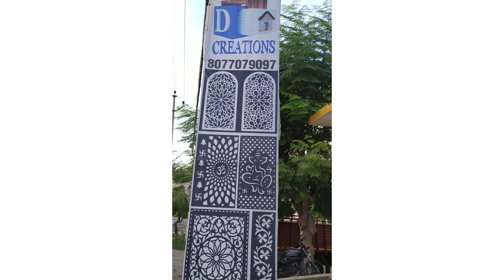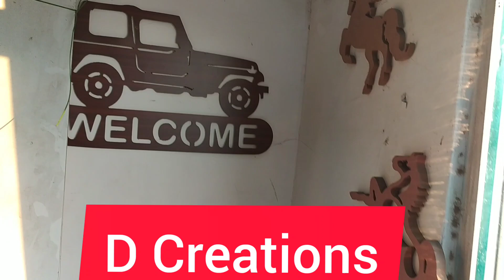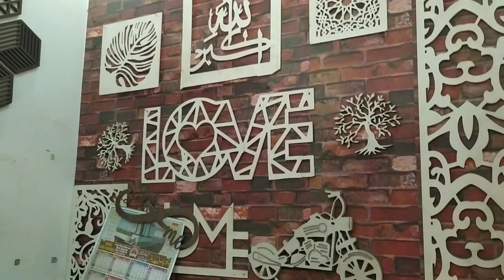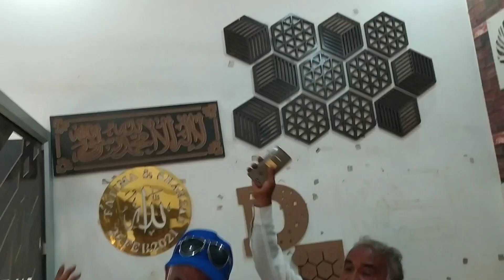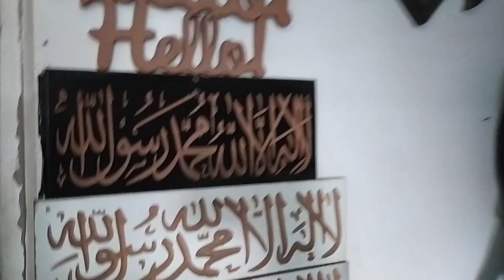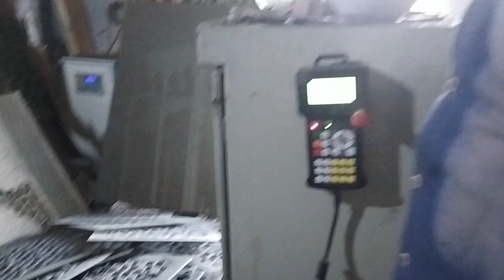D Creations Chaar Yaar Dm Colony Bulandshahr